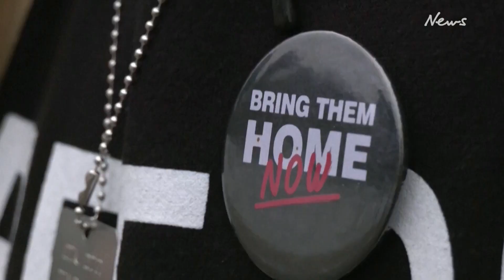Israel continue to be rampant in Gaza despite rising death toll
Israeli citizens said on Wednesday the army should not back off from its unrelenting offensive to crush Hamas, despite the U.N. General Assembly's ceasefire call, the growing list of troop casualties and a spiraling Palestinian death toll in Gaza. Zachary Goelman produced this report.